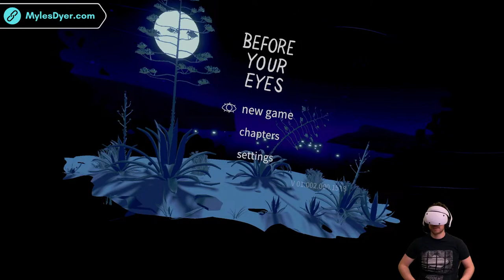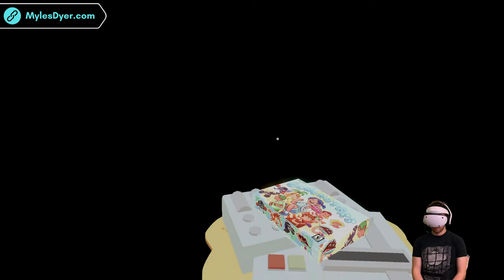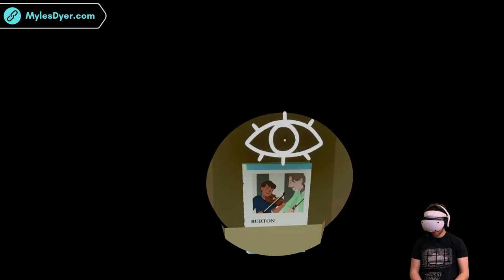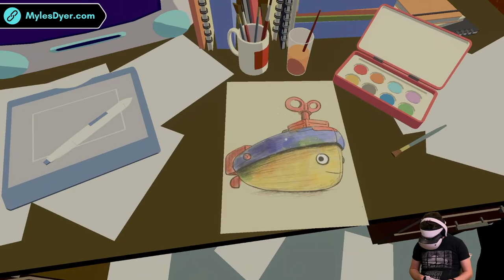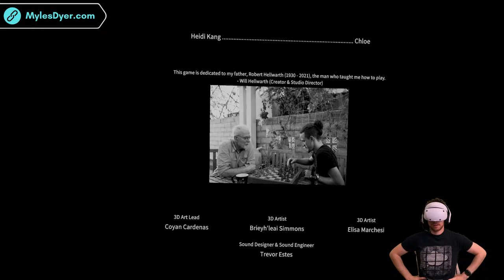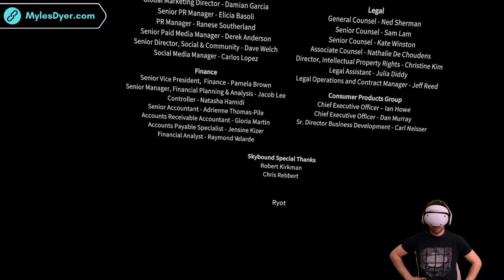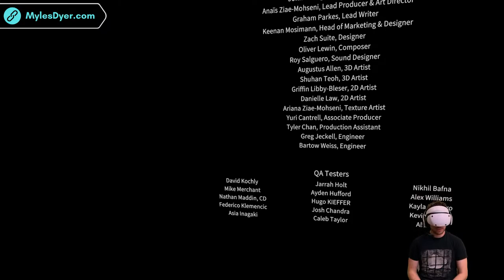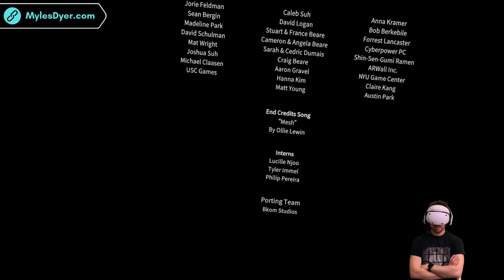Memories, one blink at a time | Let's Play Before Your Eyes (PSVR2)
Buckle up for a heartfelt journey, where every blink unveils a fragment of life's tapestry. In 'Before Your Eyes' on PS VR2, we relive our past and uncover deep-seated secrets, guided by the mystical Ferryman. Prepare for a VR narrative like no other, controlled with real-life blinks.

Thank you GoodbyeWorld Games for the game key :)

// BEFORE YOUR EYES OVERVIEW
“Embark on an emotional award-winning adventure where you control the story—and affect its outcomes—with your real-life blinks. In this unique VR experience, you will fully immerse yourself in a world of memories, both joyous and heartbreaking, as your whole life flashes before your eyes.

The story of Before Your Eyes begins after your death, aboard the ship of a mythical Ferryman tasked with shepherding souls to the afterlife. In order to help you pass on, he must first learn the story of your life. And so, he sends you back to relive your most important moments.

The game uses your VR headset's front-facing camera to immerse you in this story in a way you've never experienced before. You will learn to control the flow of the narrative with your actual eyes–blinking through precious memories of family, first love, and the rise of an artistic career. But soon the Ferryman will suspect you aren't showing him everything he needs to see. So he will force you deeper into the dark recesses of your most repressed memories, ultimately revealing a heartbreaking truth.

By combining its innovative blink interaction mechanic with a charming world and a fully voice-acted story, Before Your Eyes is a deeply emotional and relatable journey—one about the impossible expectations we place on ourselves and the regrets we carry with us.” [via PlayStation Store]

// TIMESTAMPS
00:00:00 - Before Your Eyes trailer
00:01:33 - Intro
00:03:50 - Chapter 1: Fishing For Souls
00:10:50 - Chapter 2: The Day Begins
00:15:42 - Chapter 3: Growing Pains
00:23:20 - Chapter 4: Meeting Chloe
00:30:44 - Chapter 5: A Real Musician
00:34:44 - Chapter 6: The Bug Decision
00:40:17 - Chapter 7: The Makings Of A Career
00:45:39 - Chapter 8: Elle’s Masterpiece
00:51:00 - Chapter 9 : The Ferryman’s Questions
00:58:39 - Chapter 10: The Ferryman’s Search
01:05:07 - Chapter 11: The Truth
01:23:32 - Chapter 12: The Great Life of Benjamin Brynn
01:28:11 - Credits
01:31:26 - Before Your Eyes final thoughts
01:32:04 - Outro